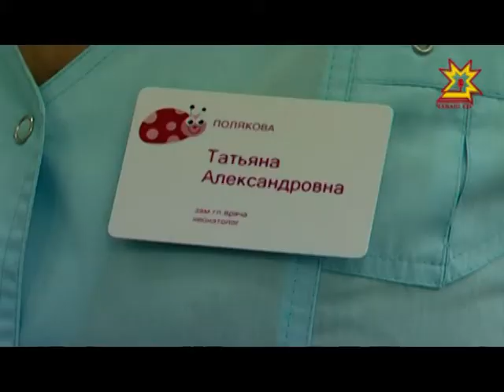В Чувашии отмечается снижение рождаемости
В Чувашии так же, как и в целом по стране отмечается снижение рождаемости.  Тем ценнее становится жизнь каждого малыша. В Президентском перинатальном центре  уже многие годы работает Школа Материнства.